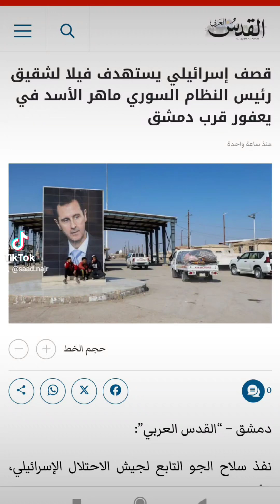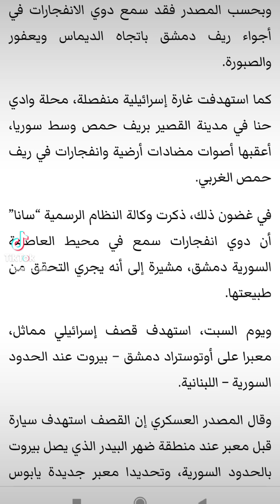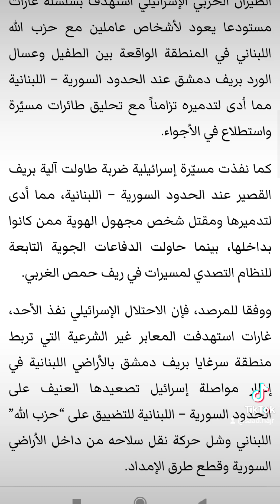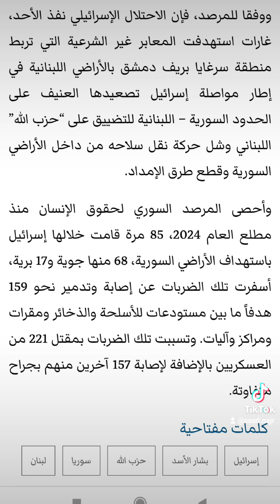قصف إسرائيلي يستهدف فيلا لشقيق رئيس النظام السوري ماهر الأسد في يعفور قرب دمشق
ماهر-الاسد

عاجل..استشهاد 25 فلسطينيا في قصف للاحتلال استهدف مدرسة وخيمة لنازحين بالقطاع منذ صباح الأحد

منذ ساعة واحدة

حجم الخط

0

دمشق – “القدس العربي”:

نفذ سلاح الجو التابع لجيش الاحتلال الإسرائيلي، الأحد، غارة جوية استهدفت مبنى سكنيا على أوتوستراد دمشق – بيروت غربي العاصمة السورية دمشق.

وقال مصدر عسكري مطلع لـ “القدس العربي” إن طائرة من دون طيار استهدفت الأحد بثلاثة صواريخ “فيلا” لشقيق رئيس النظام السوري ماهر الأسد في منطقة يعفور بريف دمشق الغربي، دون معرفة حجم الخسائر.

وبحسب المصدر فقد سمع دوي الانفجارات في أجواء ريف دمشق باتجاه الديماس ويعفور والصبورة.

كما استهدفت غارة إسرائيلية منفصلة، محلة وادي حنا في مدينة القصير بريف حمص وسط سوريا، أعقبها أصوات مضادات أرضية وانفجارات في ريف حمص الغربي.

في غضون ذلك، ذكرت وكالة النظام الرسمية “سانا” أن دوي انفجارات سمع في محيط العاصمة السورية دمشق، مشيرة إلى أنه يجري التحقق من طبيعتها.

ويوم السبت، استهدف قصف إسرائيلي مماثل، معبرا على أوتوستراد دمشق – بيروت عند الحدود السورية – اللبنانية.

وقال المصدر العسكري إن القصف استهدف سيارة قبل معبر عند منطقة ضهر البيدر الذي يصل بيروت بالحدود السورية، وتحديدا معبر جديدة يابوس بريف دمشق.

ووفقا للمصدر لـ “القدس العربي” فإن السيارة المستهدفة كانت تقل 3 عناصر من الدفاع الجوي لحزب الله اللبناني، وأسلحة خفيفة.

وبحسب مصادر محلية، فإنّ قياديا من حزب الله توّجه من الأراضي اللبنانية إلى دمشق لإيصال رسالة إلى النظام السوري، لم يتضح فحواها، قبل استهدافه أثناء عودته من العاصمة السورية.

وتداول ناشطون على مواقع التواصل الاجتماعي مقطعا مرئيا يظهر احتراق السيارة بعد استهدافها من قبل مسيّرة إسرائيلية.

المرصد السوري لحقوق الإنسان أفاد من جهته، بأن الطيران الحربي الإسرائيلي استهدف بسلسلة غارات مستودعا يعود لأشخاص عاملين مع حزب الله اللبناني في المنطقة الواقعة بين الطفيل وعسال الورد بريف دمشق عند الحدود السورية – اللبنانية مما أدى لتدميره تزامناً مع تحليق طائرات مسيّرة واستطلاع في الأجواء.

كما نفذت مسيّرة إسرائيلية ضربة طاولت آلية بريف القصير عند الحدود السورية – اللبنانية، مما أدى لتدميرها ومقتل شخص مجهول الهوية ممن كانوا بداخلها، بينما حاولت الدفاعات الجوية التابعة للنظام التصدي لمسيرات في ريف حمص الغربي.

ووفقا للمرصد، فإن الاحتلال الإسرائيلي نفذ الأحد، غارات استهدفت المعابر غير الشرعية التي تربط منطقة سرغايا بريف دمشق بالأراضي اللبنانية في إطار مواصلة إسرائيل تصعيدها العنيف على الحدود السورية – اللبنانية للتضييق على “حزب الله” اللبناني وشل حركة نقل سلاحه من داخل الأراضي السورية وقطع طرق الإمداد.

وأحصى المرصد السوري لحقوق الإنسان منذ مطلع العام 2024، 85 مرة قامت خلالها إسرائيل باستهداف الأراضي السورية، 68 منها جوية و17 برية، أسفرت تلك الضربات عن إصابة وتدمير نحو 159 هدفاً ما بين مستودعات للأسلحة والذخائر ومقرات ومراكز وآليات. وتسببت تلك الضربات بمقتل 221 من العسكريين بالإضافة لإصابة 157 آخرين منهم بجراح متفاوتة.

إسرائيلبشار الأسدحزب اللهسوريالبنان

اترك تعليقاً

لن يتم نشر عنوان بريدك الإلكتروني. الحقول الإلزامية مشار إليها بـ *

التعليق *

الاسم *

البريد الإلكتروني *

أخبار ذات صلة

هيئة البث: الجيش الإسرائيلي يستعد لـ”عملية برية محدودة” في لبنان

منذ ساعة واحدة

إعلام عبري: اعتراض صاروخ فوق مدينة إيلات ومسيرة في البحر الأحمر

منذ 3 ساعات

المعارض الإسرائيلي جدعون ساعر ينضم لحكومة نتنياهو

منذ 4 ساعات

غالانت: “ليس هناك مكان بعيد” بالنسبة إلى إسرائيل

منذ 4 ساعات

حولنا / About us

أعلن معنا / Advertise with us

أرشيف النسخة المطبوعة

 أرشيف PDF

النسخة المطبوعة

سياسة

صحافة

مقالات

تحقيقات

ثقافة

منوعات

لايف ستايل

اقتصاد

رياضة

وسائط

الأسبوعي